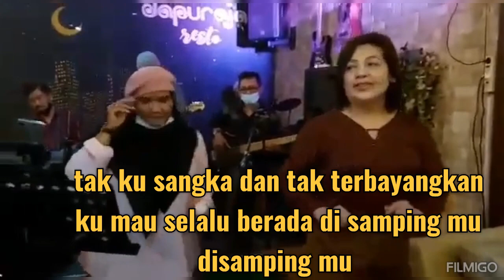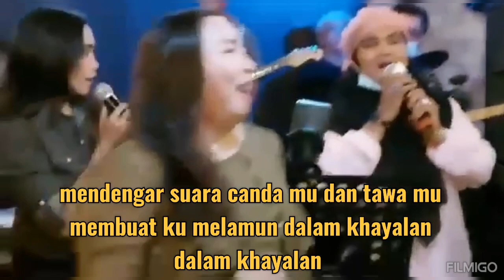MERIYANG, LESTYONO TANDIADI WINNER KOPLO COMMUNITY MUSIG RECORDING